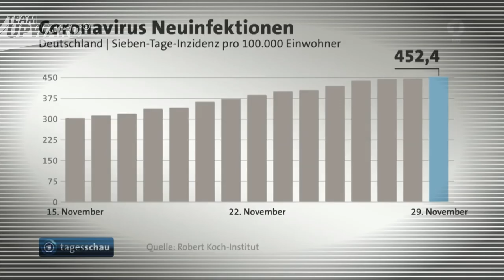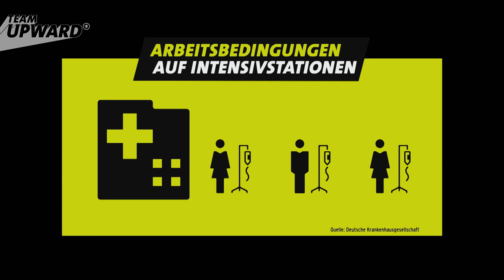Personalmangel in der Intensivpflege: "Ich kann so nicht weiterarbeiten" | Team UPWARD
Auf den Intensivstationen ist die Lage angespannt – auch, weil Personal fehlt. Zeitdruck, hohe Arbeitsbelastung, und das Gefühl, den Patienten nicht gerecht zu werden, veranlassen Intensivpfleger, ihren Job aufzugeben. Die Pandemie hat das noch verstärkt: Knapp drei Viertel aller deutschen Krankenhäuser geben an, momentan weniger Personal zur Verfügung zu haben, als noch vor einem Jahr. Gleichzeitig sorgt die vierte Welle der Corona-Pandemie vielerorts dafür, dass sich Intensivstationen in vielen Krankenhäusern wieder stark füllen.

Deshalb fragen wir: Was will die neue Bundesregierung tun, um das Abwandern der Intensivkräfte der verhindern? Darüber sprechen wir mit dem Bundestagsabgeordneten Janosch Dahmen von den Grünen, der selbst Arzt ist und Mitglied in der Deutschen Gesellschaft für Intensiv- und Notfallmedizin, DIVI.

Außerdem treffen wir den 24-jährigen Arin. Er ist vor zwei Jahren aus Niedersachsen nach Berlin gezogen, um dort an der Charité in der Intensivpflege zu arbeiten. Anfangs war er stolz auf seinen Job, heute findet er ihn nur noch belastend. Er habe zu wenig Zeit, müsse Patienten vernachlässigen, “ich stehe mit dem Rücken zur Wand, und niemand ist da”, sagt er. Sein Entschluss steht fest: Er will kündigen. Dass die Arbeitsbedingungen in der Pflege bald besser werden, daran glaubt er nicht.

Wie geht’s euch, wenn ihr Arins Entscheidung hört, seinen Job hinzuschmeißen? Würdet ihr auch so handeln wie er? Diskutiert mit uns in den Kommentaren!

Im Video sprechen wir mit: Janosch Dahmen, Bündnis 90/Die Grünen, Gesundheitspolitiker

Team UPWARD:
Reporter: Thomas Rostek
Kamera: Henry Leikauf-Dürheim, Martin Kleinmichel
Schnitt: Philipp Müller-Dorn, Salar Ghazi, Jan Erdmann, Svenja Baumgärtner
Redaktionelle Mitarbeit: Marc Feuser, Jacqueline Piwon
Grafik: Stefan Seeger
Redaktion: Anja Koch, Robert Köhler, Sonja Lüning, Bettina Schön
Produktion: Lucian Ewald, Cornelia Deider, Sven Jonas

Team UPWARD ist da, wo was schiefläuft in unserer Gesellschaft. Weil’s uns alle angeht. Auf unserem Kanal kriegt ihr Reportagen zum Miterleben. Themen, die euch bewegen. Und immer ein Gespräch mit jemandem, der Verantwortung hat und was ändern kann. Wir sind Journalistinnen und Journalisten, die euer Anliegen nach oben bringen. Jeden Donnerstag in einem neuen Video.

Team UPWARD ist ein Kanal des ARD Mittagsmagazins. Wir produzieren beim rbb in Berlin.

Unsere Videos findet ihr auch in der ARD Mediathek. Außerdem gibt's uns im TV: Ihr seht uns im rbb Fernsehen und im ARD Mittagsmagazin im Ersten.